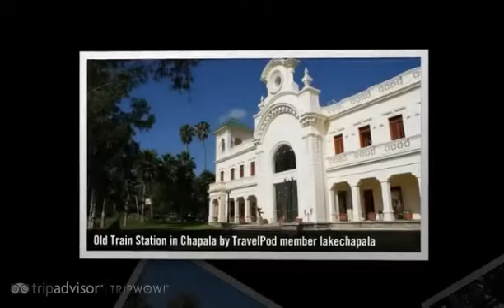"Lake Chapala, Jalisco, Mexico" Lakechapala's photos around Ajijic, Mexico (lake chapala blog)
Preview of Lakechapala's blog at TravelPod.